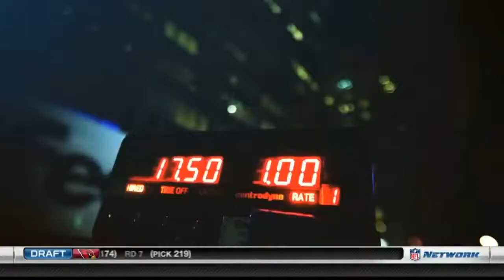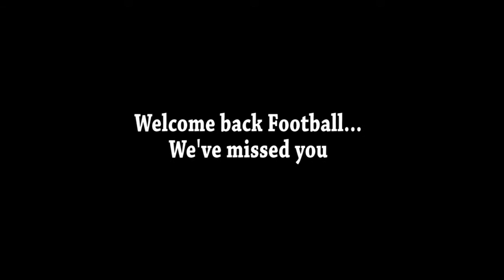The Wait is Finally Over!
Bring on the NFL Draft!!!